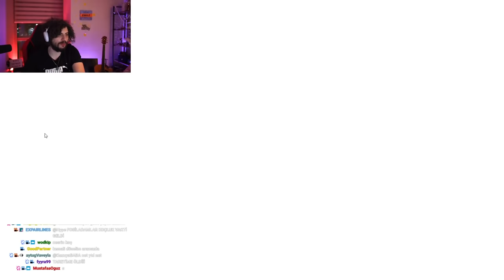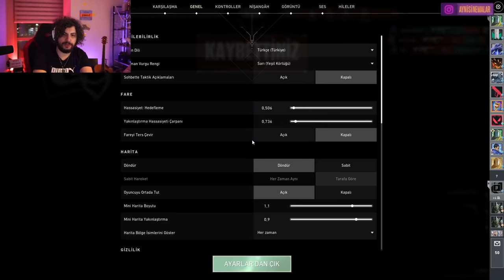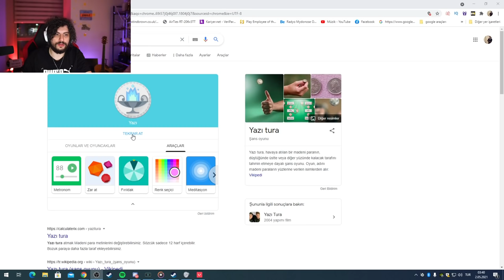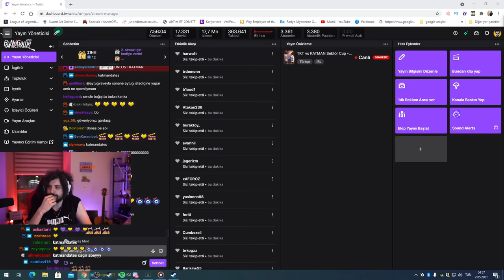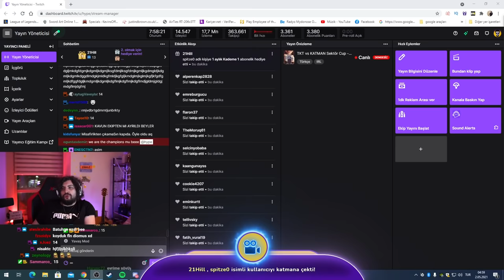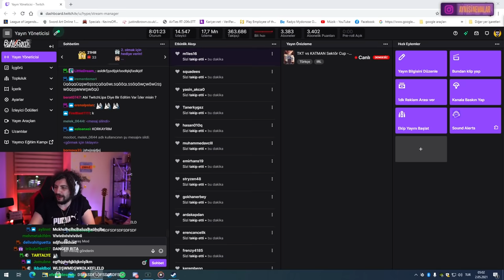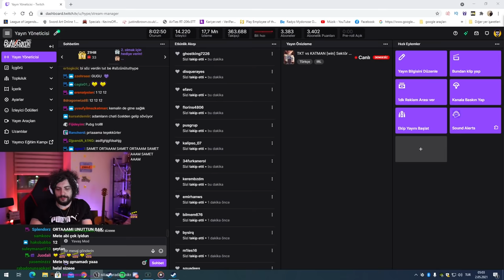HYPE | TKT VS KATMAN SECTOR CUP 🏆 | VALORANT